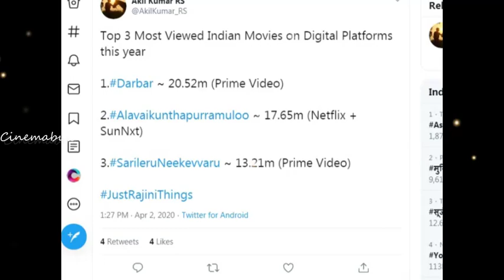ரஜினி தான் TRP கிங்! டிஜிட்டல் முறையில் இந்திய அளவில் அதிகம் பார்க்கப்பட்ட படம் தர்பார் தானாம்!